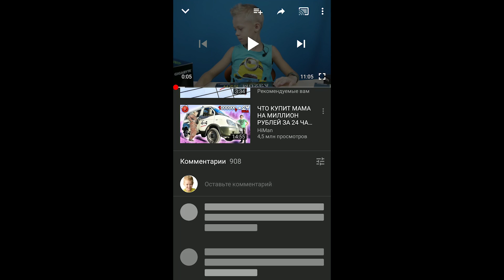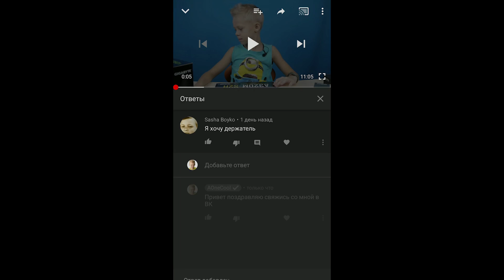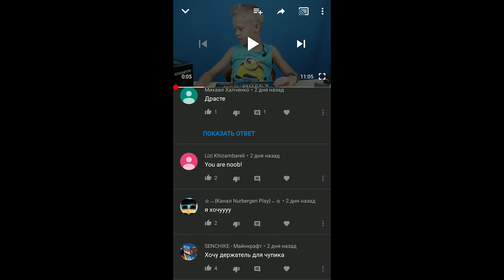МАЙНКРАФТ С ПОДПИСЧИКАМИ Про или Нубики? Троллинг в майнкрафте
AOneCool - крутой, весёлый, развлекательный, познавательный и семейный канал, для детей и родителей.